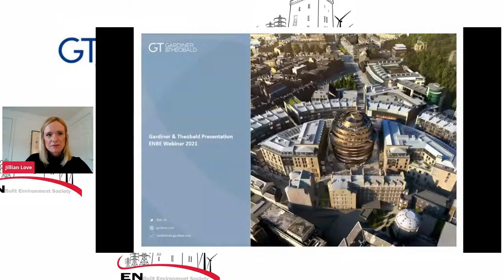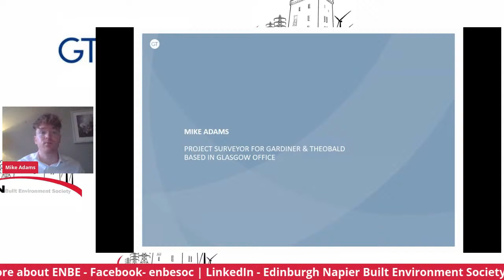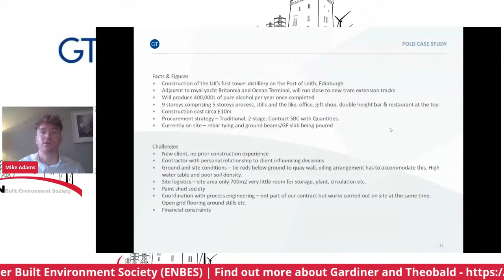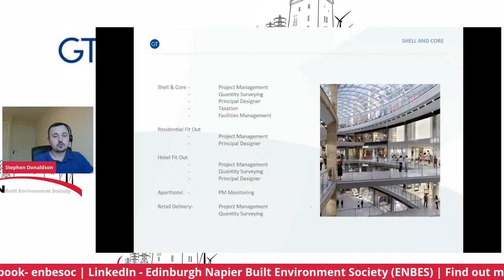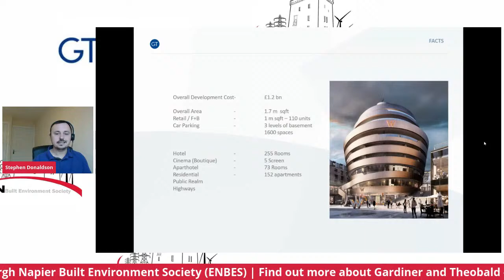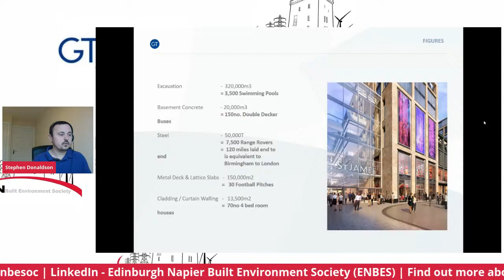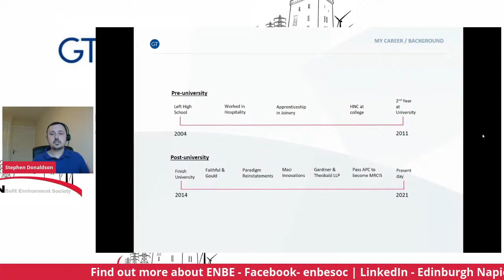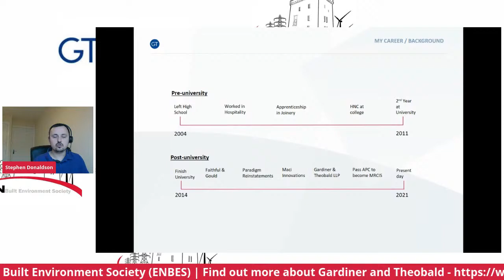ENBE Webinar 2021 - Gardiner and Theobald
Welcome back to the ENBE Webinar Series. To kick 2021 we have of Gardiner and Theobald! G&T is an independent construction and property consultancy working across all sectors of the built environment.